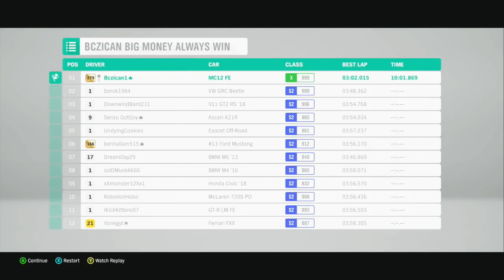FORZA HORIZON 4 MONEY GLITCH (100% SAFE AND LEGIT)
Peace!